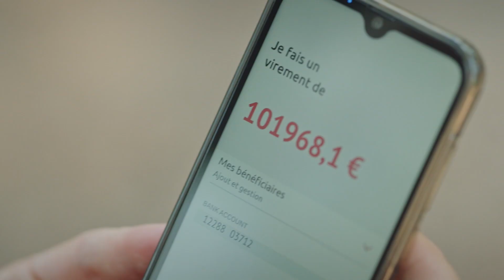PBLV : les premières minutes de l'épisode de jeudi 29/09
Jusqu'où ira la terrible manipulation de Céline ? 😱🆘